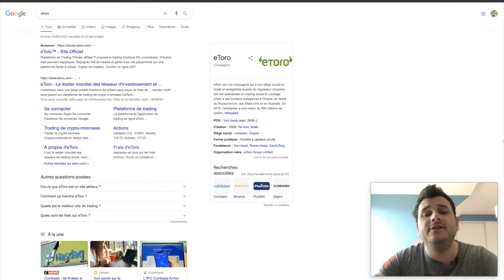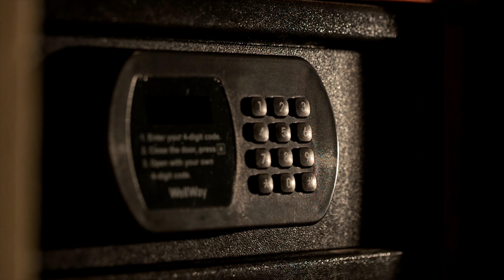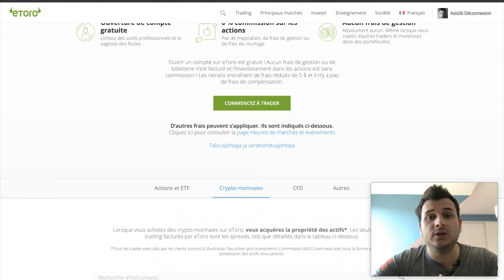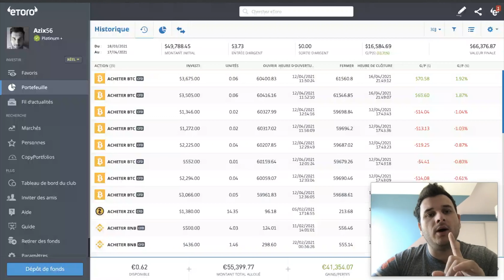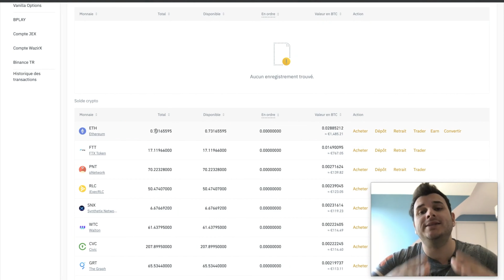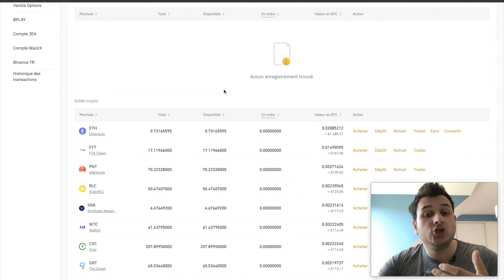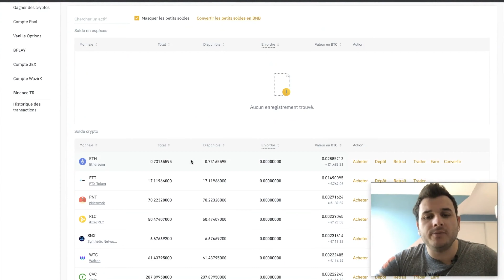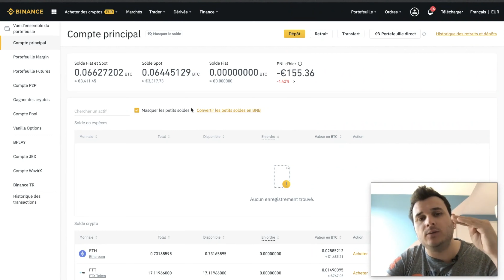J'ai testé : Investir sur Etoro VS Investir Sur Binance